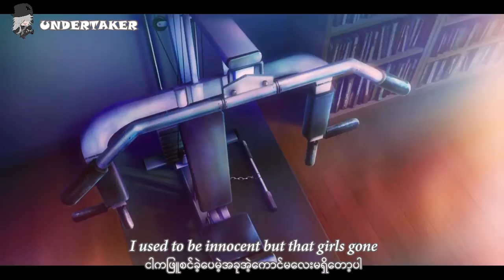Celeina Ann - Sweet Revenge (Lyrics)